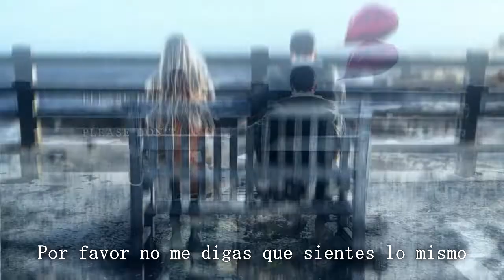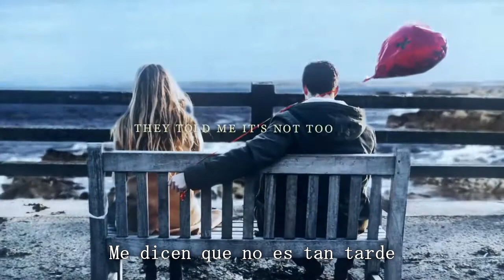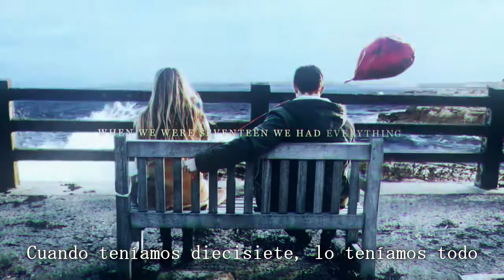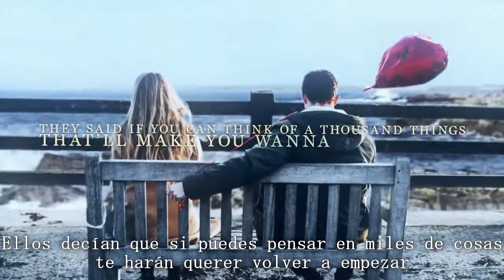The Young Hearts - Bloom (Sub Español)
Artist: The Young Hearts
Song: Bloom
Album: 'Honestly, I’m Just Thinking' (EP 2017)
Hometown: Kent, United Kingdom
(Si, Copy + Paste de Dreambound)